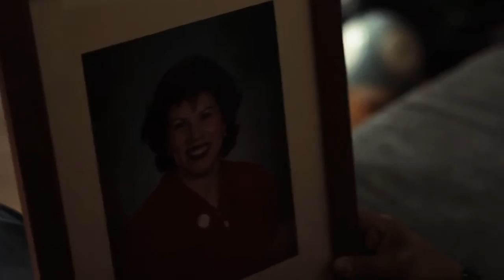Senor- (Official Video)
No se olviden de agregarme por